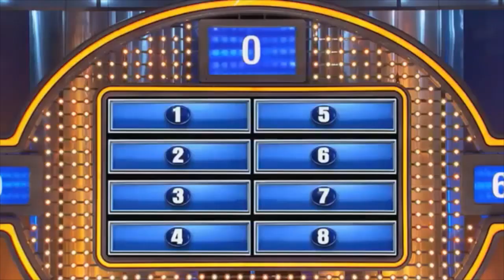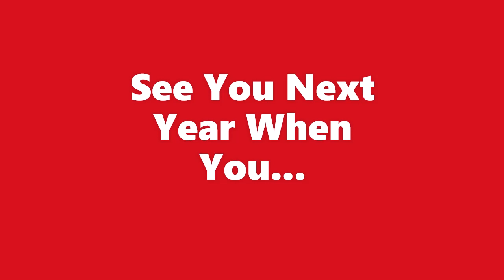Be COOL! Join the Band!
Students going into 5th, 6th or 7th grade for next school year (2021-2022), are able to participate in the Timber Ridge Band!

In this video are some reasons why band is sooooo cool and some myths about joining band!